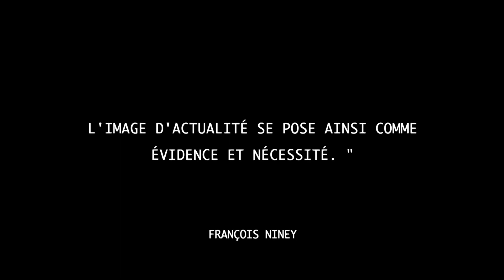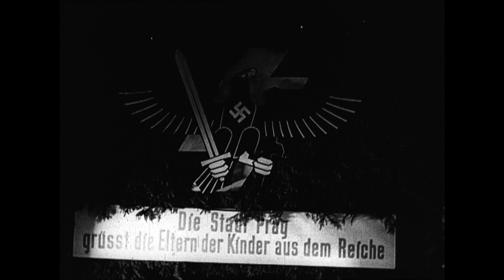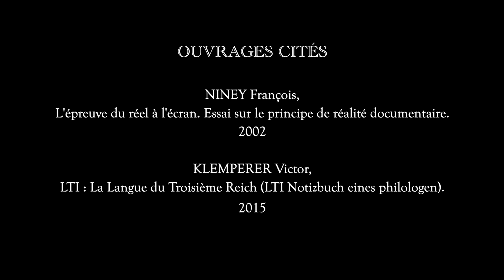OFFENSIVE de Juliette Klein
Réalisé par Juliette Klein
France
2022 / 10 min. / Français / Allemand
Images d’archives : ECPAD
Prague, 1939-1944 : la capitale tchécoslovaque est rattachée au Reich allemand. Des images de la ville nous sont parvenues, médiatisées par l’objectif des opérateurs des actualités filmées allemandes.  Ces images d’archives dialoguent ici avec d’autres sources de l’Histoire, tandis qu’une voix lointaine livre les regards intimes de trois témoins directs sur la ville occupée.

L’atelier Montage d’archives est né d’une volonté d’expérimenter, au sein de l’Université Paris 1 Panthéon-Sorbonne, de nouvelles passerelles entre recherche et écriture cinématographique.

Les courts-métrages présentés ici sont issus d’un travail critique mené par nos étudiants dans des fonds photographiques et cinématographiques de la Défense (ECPAD) mais aussi de fonds privés, français et étrangers.
Leurs auteurs ont mené un véritable travail de recherche dans le cadre de leur master 1 et 2 en histoire du cinéma ; ils ont interrogé l’écriture documentaire de l’histoire à partir de leur expérience du montage.

Cet atelier, mené sous la direction d’Ania Szczepanska, a pour but d’explorer un savoir sensible, à travers les voies de la création qui animent artistes et chercheurs.